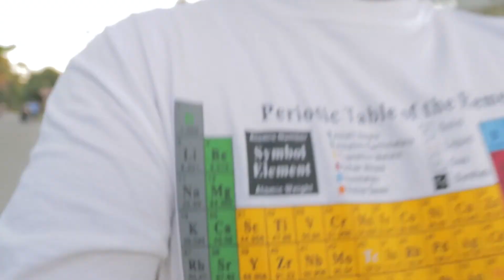Day 4 Happy Birthday Van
It has been 4 days since I am in the Philippines. Some days, I have things planned while some days were are just me enjoying me being in the Philippines. Today was one of those days just enjoying my time in the Philippines, and it is Van's birthday!

Getting wake up early to surprise cousin Van at 4:30 am. It was tough to wake up, but luckily it wasn't hot. Then we decide to head out to the rice fields and use my drone. Head with my friends to the boardwalk and enjoyed some cool sea air. Hangout with the kiddos and then treat them with some food as well. Some days are best when not planned. It can be as simple as that.

|Equipment|
Main Camera: Sony a7 III
Second Camera: Canon EOS 80D
Third Camera: iPhone X
Action Camera: GoPro Hero 7 Black
Gimbal: Zhiyun Crane Plus
Microphone: Rode VideoMicro
Lighting: Ulanzi Ultra Bright LED Video Light
Joby Gorilla Pod

[Follow me]

Just creating videos so I can look back at them whenever I want and doesn't matter what device. Also the ability to share my own experiences. It helps me to be creative in my own way. In other words, these are my home videos.